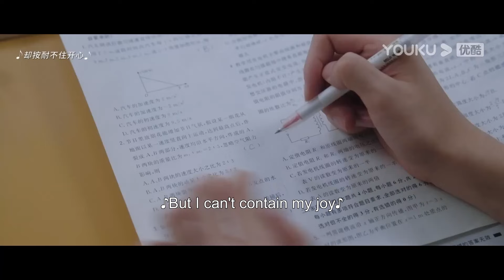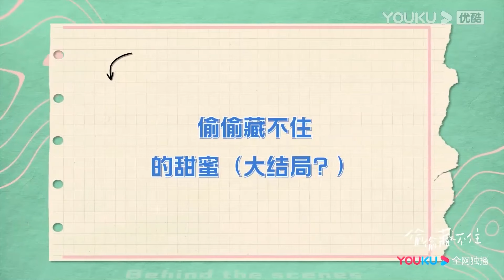霸總問小嬌妻網戀對象的電話號碼，小嬌妻不肯給他，霸總氣瘋了：“你還要護著他？”